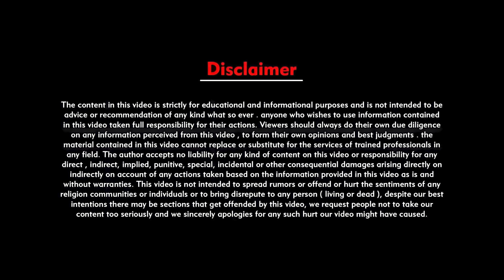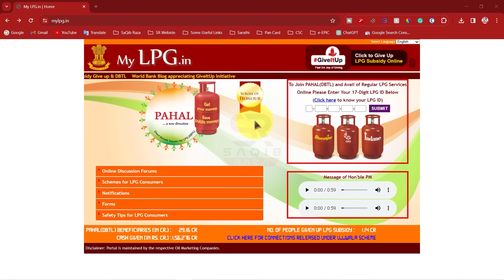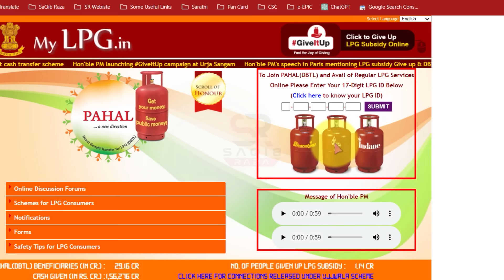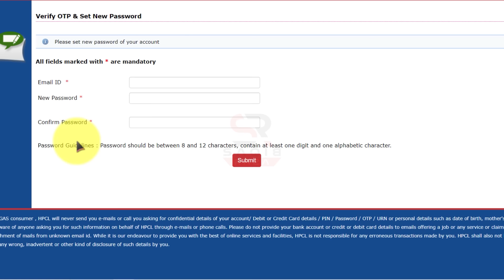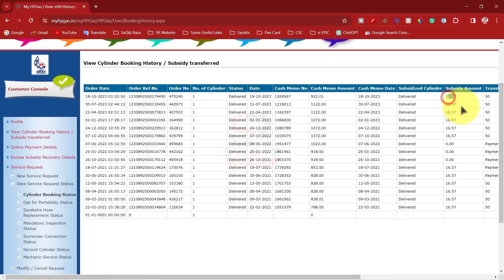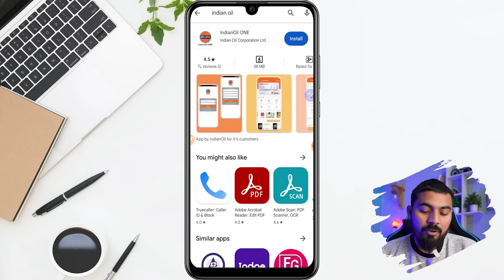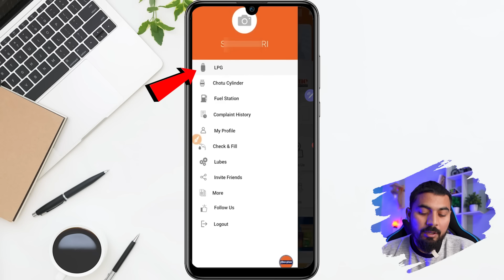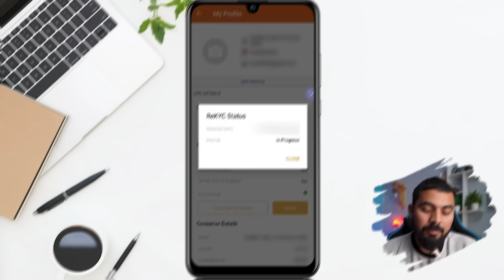LPG gas eKYC update online | lpg gas KYC kaise kare | lpg gas subsidy kaise check kare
🔵About This Video:-  In This Video, I Showed You, How to update LPG gas ekyc online and offline?

✅Bharat Gas
✅(HP Gas) Hindustan Petrolium Gas
✅Indane Gas